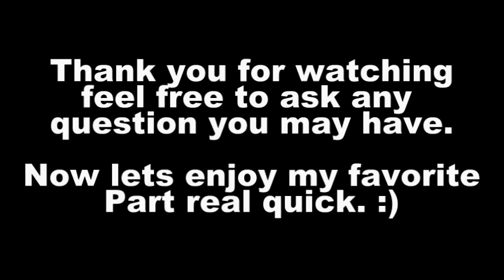Halo 3 ODST Glitches: Out of Uplift Reserve Tut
This is how you get out of Uplift Reserve in halo 3 odst. This is my favorite map to get out of so far

I teach you how to get to the space elevator as well. :)